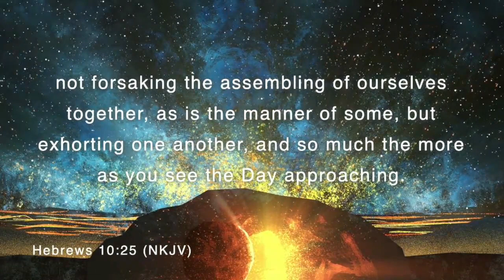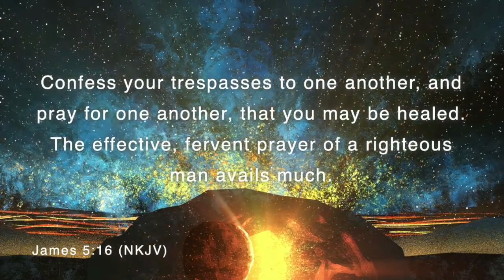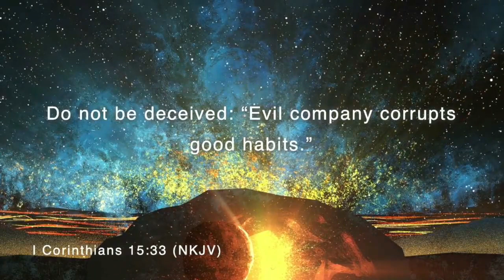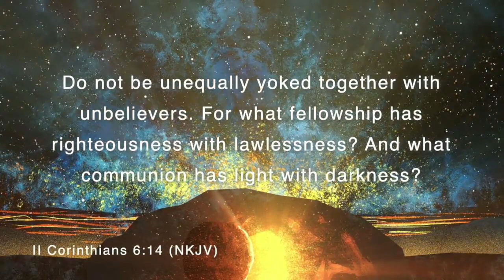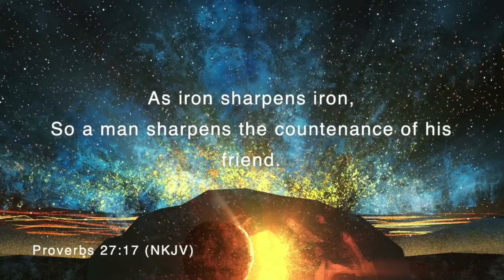The Power Of Godly Relationships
We are at church everyone Sunday, yet church is not just a place. Church is the people. God wants people to grow, but in order to grow you need people. Not just someone with a pulse. We need to surround ourselves with godly people. People that love God and desire more of Him. Discover the power of godly relationships in your life.

This video was produced by Victory Word Church in Tokyo, Japan.  For more messages, worship, and other resources please check out our church as well as other videos of music, teaching and question of the week

We know that these videos will be an encouragement to you.  We follow Jesus the Messiah!